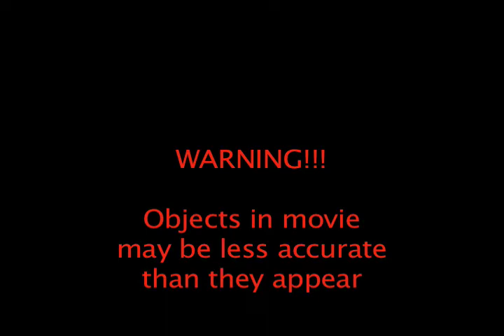NSLsea PLNU Promo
The promo for PLNU showed at NSLC 2007